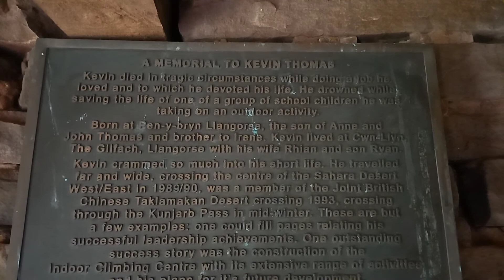Brecon Beacons: Mynydd Llangorse. Sheppard's hut.